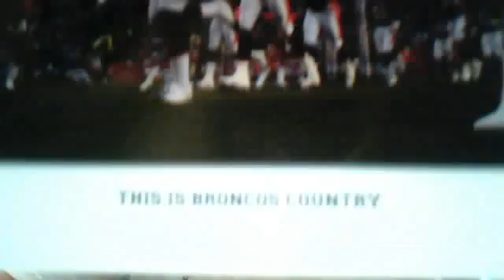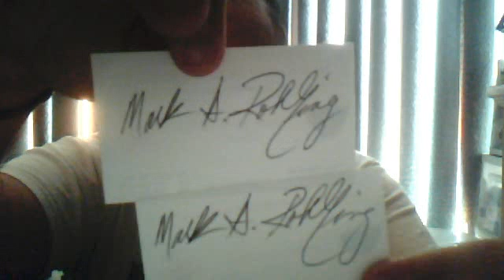MailDay recap for December 24, 2011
Al Golden U. Miami Football
Denver Broncos Fan Pack
2 Project ABC's